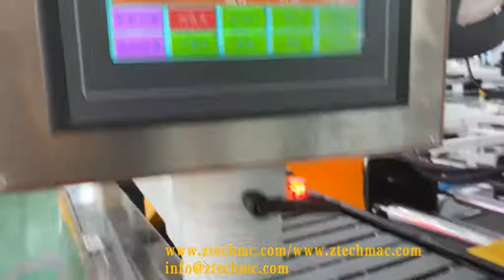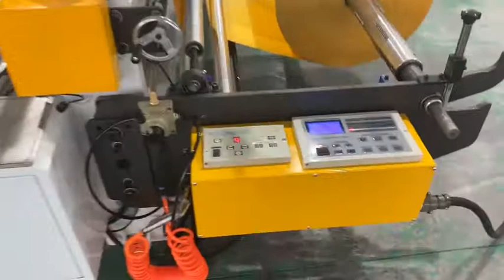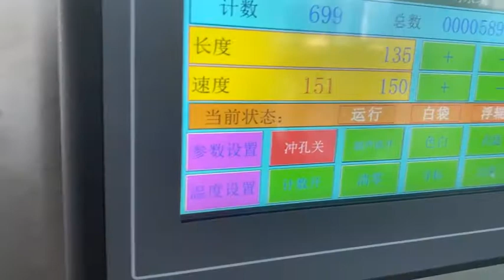Kraft paper bubble envelope machine with two lines